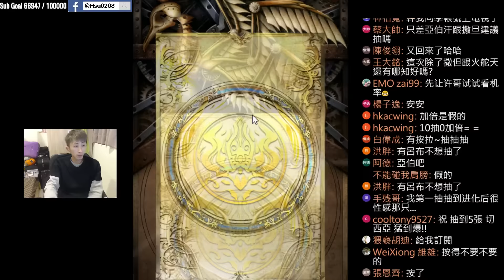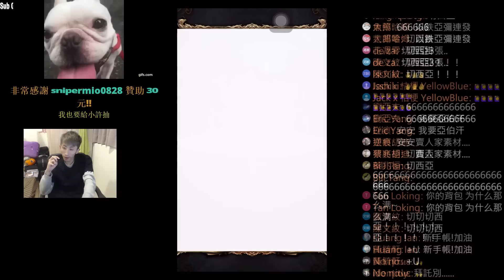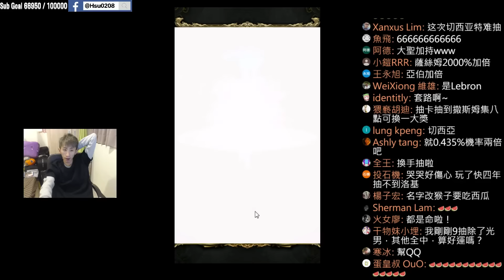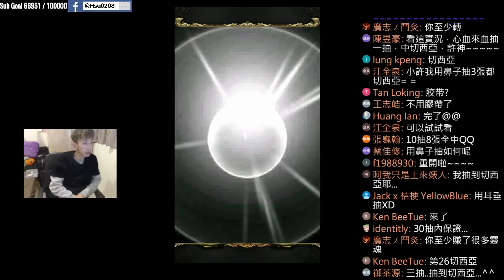【折翼之契】『墮天系列』78抽！這機率你敢信？by Hsu